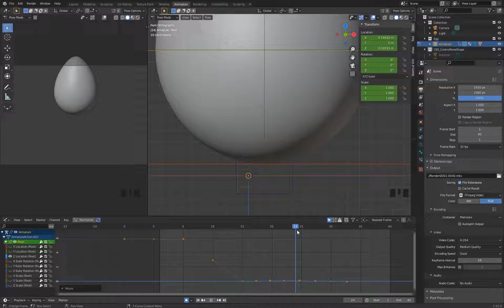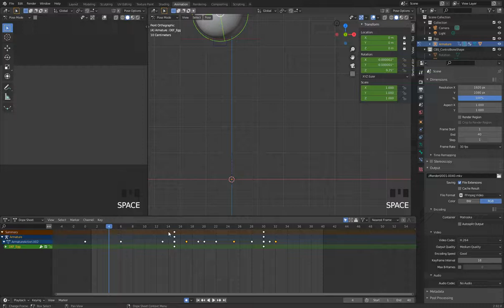雞家族系列 雞蛋篇 3 7 Offset